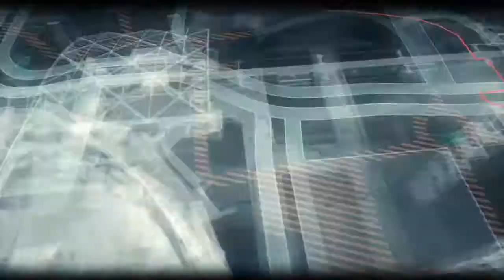Batman Arkham Knight: Founders Island Riddler Trophy Coordinates Race 2147 1492